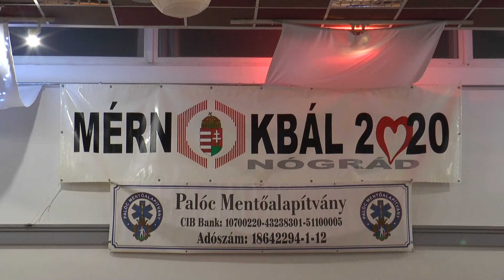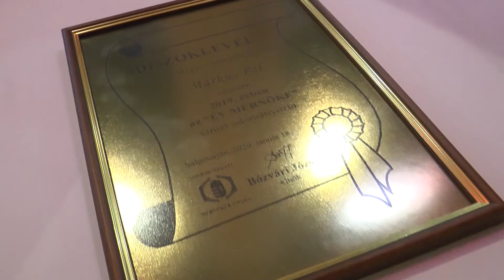2020.01.22. A Palóc Mentőalapítvány kapta a 29. Mérnökbál bevételét